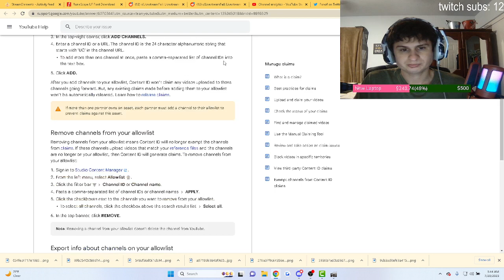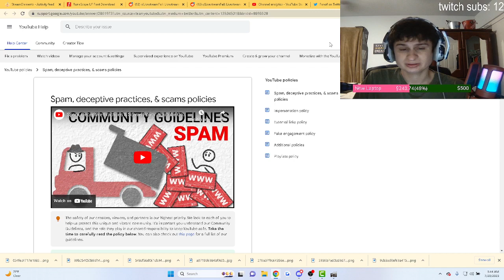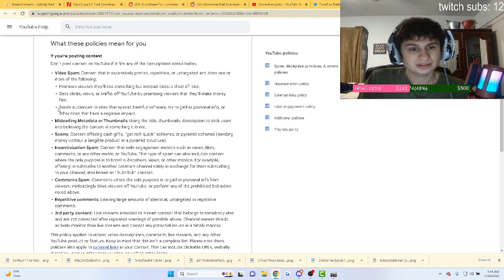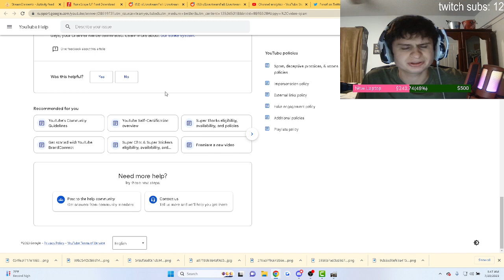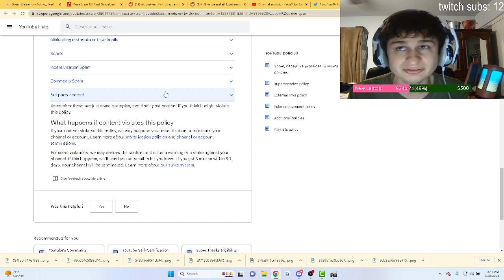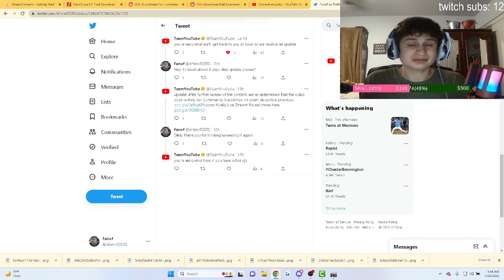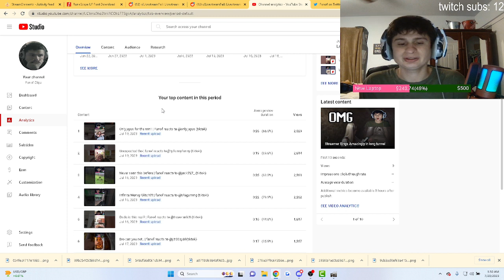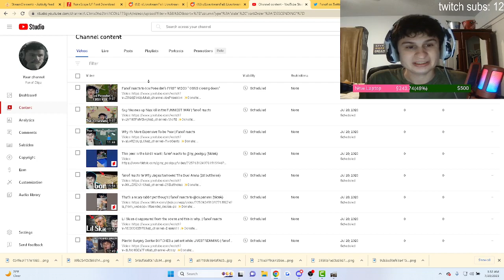Final Copyright strike Update